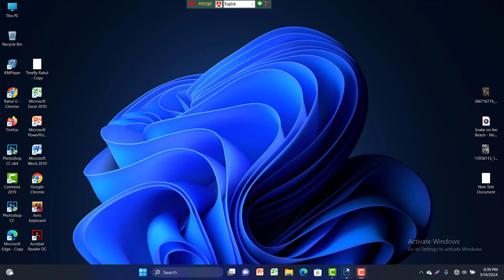Trending HDR video | A Screen Of Pure Pink sdc editing cc | Background | Bp Backdrop A380F K #100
How To Joint Picture Editing Remove Background in Photoshop cc | Bp Backdrop

In this Photoshop tutorial you will learn how to cut image with the help of background eraser tool in Hindi. Dear friends there are many ways to cut images and change the background.

Trending HDR Video | A Screen Of Pure Pink sdc editing cc|Background| Bp Backdrop

Post Production: World Best Mix